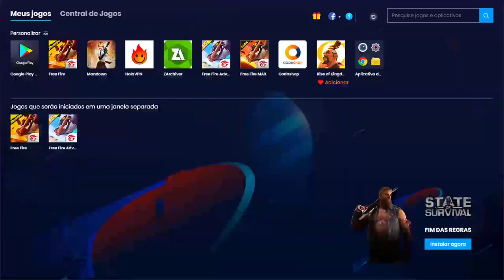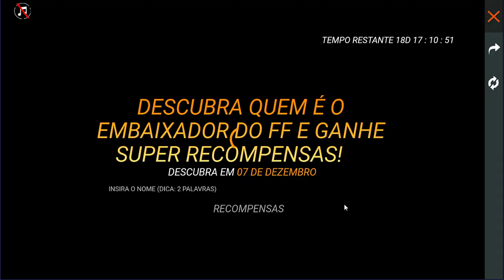NOVA SKIN REVANCHE TOXICA NO TOKEN FF COMO PEGAR O BASTAO EMBAIXADOR COSMICO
🚧 🛑LEIA A DESCRIÇÃO E O PRIMEIRO COMENTÁRIO FIXADO!🛑🚧

Salve galerinha, vocês já pegaram a nova skin do token ff, revanche toxica olha o video ai como coletar e como pegar o bastao embaixador cosmico!